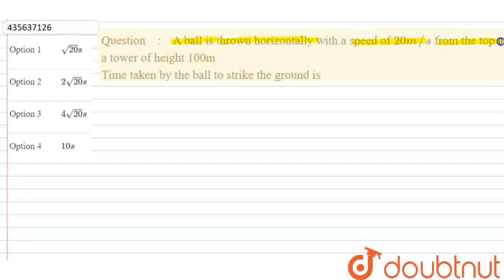A ball is thrown horizontally with a speed of 20 m//s from the top ofa tower of height 100m Time...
A ball is thrown horizontally with a speed of 20 m//s from the top ofa tower of height 100m Time taken bythe ball to strike the ground is
Class: 11
Subject: PHYSICS
Chapter: MOTION IN A PLANE
Board:CBSE

👉 Have Any Query? Ask Us.